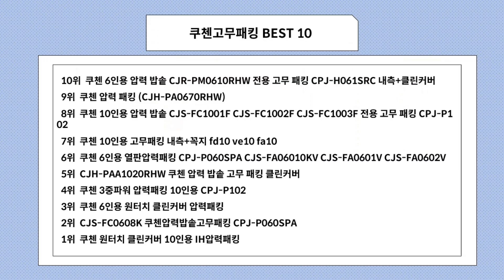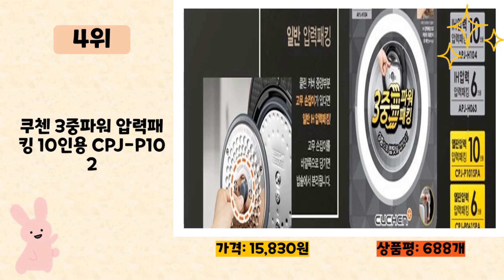쿠첸고무패킹 사기 전에 이 영상 먼저 보세요! 2023년 인기 많은 쿠첸고무패킹 추천 TOP10 / 구매후기, 판매량, 가격이 모두 반영된 최신 순위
2023년 판매량이 높은 쿠첸고무패킹 추천 TOP10을 소개합니다.

♥10위   쿠첸 6인용 압력 밥솥 CJR-PM0610RHW 전용 고무 패킹 CPJ-H061SRC 내측+클린커버  [  16,900원  ]

♥8위   쿠첸 10인용 압력 밥솥 CJS-FC1001F CJS-FC1002F CJS-FC1003F 전용 고무 패킹 CPJ-P102  [  18,800원  ]

♥7위   쿠첸 10인용 고무패킹 내측+꼭지 fd10 ve10 fa10  [  14,800원  ]

♥6위   쿠첸 6인용 열판압력패킹 CPJ-P060SPA CJS-FA06010KV CJS-FA0601V CJS-FA0602V  [  26,810원  ]

♥5위   CJH-PAA1020RHW 쿠첸 압력 밥솥 고무 패킹 클린커버  [  15,000원  ]

♥4위   쿠첸 3중파워 압력패킹 10인용 CPJ-P102  [  15,830원  ]

♥3위   쿠첸 6인용 원터치 클린커버 압력패킹  [  15,420원  ]

♥2위   CJS-FC0608K 쿠첸압력밥솥고무패킹 CPJ-P060SPA  [  17,500원  ]

♥1위   쿠첸 원터치 클린커버 10인용 IH압력패킹  [  15,720원  ]